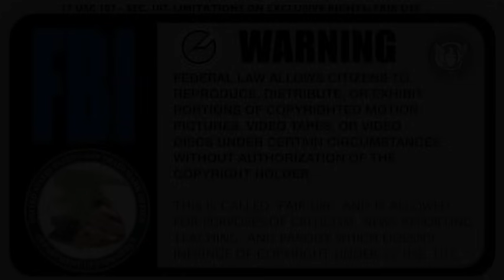Police kill unarmed man, they claim he fell.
WADESBORO, N.C. - A man died Thursday while being taken into custody on a probation violation in Wadesboro, police said.

Authorities identified him as Lamont Perry.

Police said Perry was wanted on a probation violation stemming from an assault charge in Anson County. Records show he was convicted of assault in September and was committed to parole.

He died during an arrest encounter with probation officer William Kyle Torrence, 23. The incident was witnessed by several Wadesboro police officers, officials said.

His girlfriend talked to Channel 9 about Perry, but didn't show her face or share her name.

"I'm hurt and I just need some answers," she said. "I would never have thought about this in a million years."

She said he ran off Thursday night when he noticed a parole officer. Police contacted her Friday morning and said they tracked Perry down in the woods where he had fallen and was going in and out of consciousness. He later died.

Police said at this time there is no indication that any shots were fired during the incident.

Torrence has been placed on administrative duty pending the outcome of an internal investigation of the incident.

The State Bureau of Investigation is investigating the incident.

The cause of death will be released after an autopsy is performed.

Anyone with information or who was in the area of Sikes Avenue around 11 p.m. Thursday is asked to call SBI at .